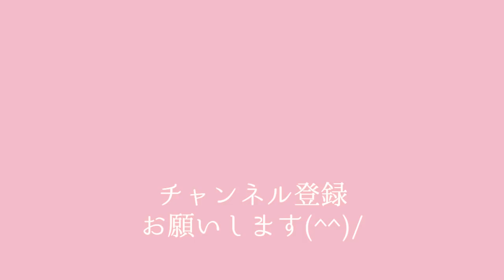ペチュニアの育て方 🌺第５弾🌺えっ❕❓綺麗なのに‼摘心・ピンチしちゃうの❕❓梅雨後に満開に挑戦【花・ガーデニング】初心者必見!!一株でこんもり大きく育てる ｂｙ園芸チャンネル 086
前回の動画（6月2日）に梅雨対策を行い、今回は6月19日になり、1株で70㎝オーバーにまでなりました。
これを、何と？摘心・ピンチしちゃいます！！！
綺麗でもったいないけど梅雨明けに満開にするために・・・涙

大きな株のピンチの方法を詳しく紹介していますので、ぜひ最後までご覧ください(^^)/

あっ、ちなみ使用品種はペチュニア　マドンナの宝石ピンクです。動画内で言いそびれてしまった💦

※摘心・ピンチ・切り戻しは言葉が違うだけで基本同じような意味です。紛らわしいですが、誤解しないで下さい。

撮影日2020/06/19
★☆★過去のペチュニアの動画★☆★
●ペチュニアの育て方 🌸第４弾🌸　梅雨入り前のカビの予防対策‼梅雨越し対策🎵【花・ガーデニング】初心者必見!!一株でこんもり大きく育てる　ｂｙ園芸チャンネル　080

●ペチュニアの育て方ver.1　植え付け編【花・ガーデニング】初心者必見!!一株でこんもり大きく育てる　ｂｙ園芸チャンネル　060

●ペチュニアの育て方ver.2　肥料やり編【花・ガーデニング】初心者必見!!一株でこんもり大きく育てる　ｂｙ園芸チャンネル　064

●ペチュニアの育て方 第３弾‼　水やり・害虫対策編【花・ガーデニング】初心者必見!!一株でこんもり大きく育てる　ｂｙ園芸チャンネル　069

●021 【ペチュニア petunia】の増やし方、挿し木の仕方・方法 By園芸チャンネル

ペチュニアの摘心・ピンチ・切り戻しの仕方